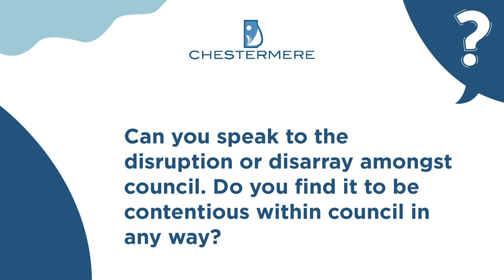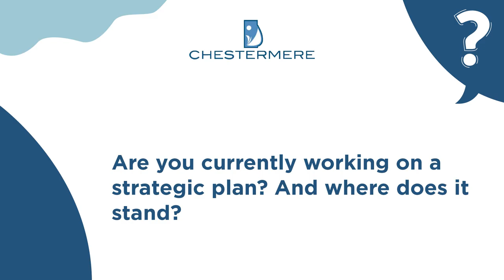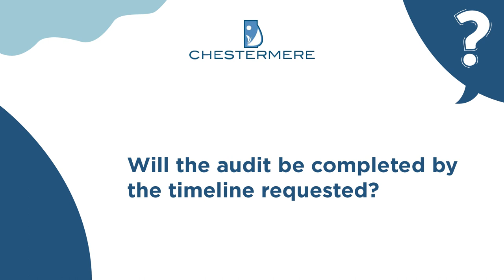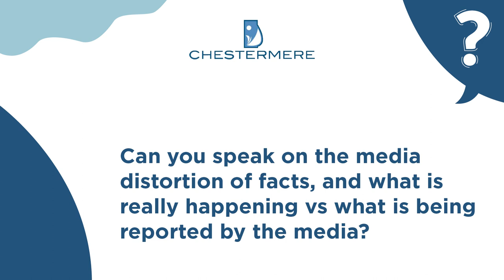Mayor Colvin Responds to the Municipal Inspection Report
Mayor Colvin answers the TOP QUESTIONS asked by residents regarding Municipal Inspection Report.